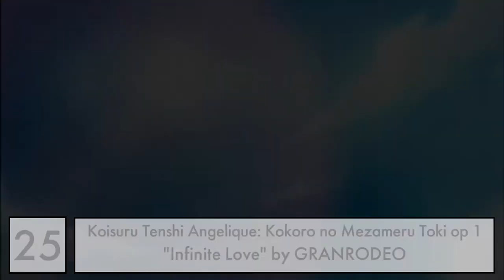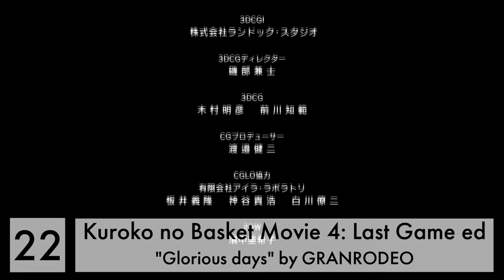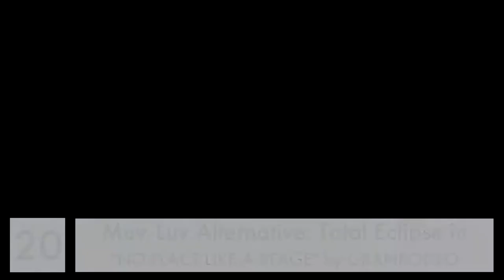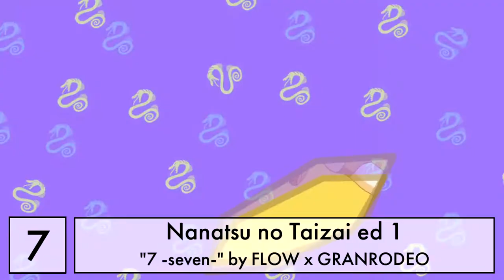Top GRANRODEO anime songs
My top anime songs GRANRODEO!!! Kishou Taniyama is vocalist band GRANRODEO!

Anime and Singers used in this video:

  Baki op 1: "BEASTFUL" by GRANRODEO(10 Point)
  Baki: Dai Raitaisai-hen op 1: "Jounetsu wa Oboete Iru" by GRANRODEO(10 Point)
  Blassreiter op 1: "Detarame na Zanzou" by GRANRODEO(8 Point)
  Bungou Stray Dogs: Dead Apple op: "Deadly Drive" by GRANRODEO(9 Point)
  Bungou Stray Dogs op 1: "TRASH CANDY" by GRANRODEO(10 Point)
  Bungou Stray Dogs op 3: "Setsuna no Ai" by GRANRODEO(10 Point)
  Code:Breaker op 1: "DARK SHAME" by GRANRODEO(10 Point)
  Hamatora The Animation in: "Nowhere Living Now" by Kishou Taniyama(9 Point)
  Hanma Baki: Son of Ogre op 1: "Treasure Pleasure" by GRANRODEO(10 Point)
  IGPX: Immortal Grand Prix (2005) op 1: "Go For It!" by GRANRODEO(7 Point)
  Karneval op 1: "Henai no Rondo" by GRANRODEO(10 Point)
  Kikoushi Enma ed 1: "DECADENCE" by GRANRODEO(7 Point)
  Koisuru Tenshi Angelique: Kagayaki no Ashita op 1: "Doukoku no Ame" by GRANRODEO(7 Point)
  Koisuru Tenshi Angelique: Kokoro no Mezameru Toki op 1: "Infinite Love" by GRANRODEO(8 Point)
  Koutetsushin Jeeg ed 1: "HEAVEN" by GRANRODEO(10 Point)
  Kurokami The Animation op 2: "tRANCE" by GRANRODEO(9 Point)
  Kuroko no Basket Movie 4: Last Game ed: "Glorious days" by GRANRODEO(8 Point)
  Kuroko no Basket op 1: "Can Do" by GRANRODEO(10 Point)
  Kuroko no Basket op 2: "RIMFIRE" by GRANRODEO(10 Point)
  Kuroko no Basket op 3: "The Other self" by GRANRODEO(10 Point)
  Kuroko no Basket op 4: "Hengen Jizai no Magical Star" by GRANRODEO(8 Point)
  Kuroko no Basket op 5: "Punky Funky Love" by GRANRODEO(10 Point)
  Kuroko no Basket op 7: "Memories" by GRANRODEO(10 Point)
  Mobile Suit Gundam: Iron-Blooded Orphans ed 3: "Shounen no Hate" by GRANRODEO(8 Point)
  Muv-Luv Alternative: Total Eclipse in: "NO PLACE LIKE A STAGE" by GRANRODEO(8.5 Point)
  Nanatsu no Taizai ed 1: "7 -seven-" by FLOW x GRANRODEO(10 Point)
  Nanatsu no Taizai: Imashime no Fukkatsu op 1: "Howling" by FLOW x GRANRODEO(10 Point)
  Needless op 1: "Modern Strange Cowboy" by GRANRODEO(10 Point)
  Saiyuuki Reload Blast op 1: "move on! Ibaramichi" by GRANRODEO(7.5 Point)
  Senyuu. 2 op 1: "Canary" by GRANRODEO(10 Point)
  Togainu no Chi ed 12: "GRIND style GR" by GRANRODEO(7 Point)
  Togainu no Chi op 1: "ROSE HIP-BULLET" by GRANRODEO(7 Point)
  Uchuu Senkan Yamato 2199 op: "Uchuu Senkan Yamato 2199" by PROJECT YAMATO 2199(10 Point)